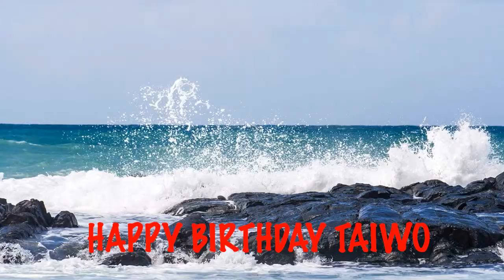Taiwo Birthday Song Beaches Playas